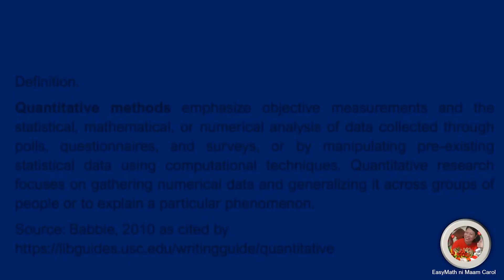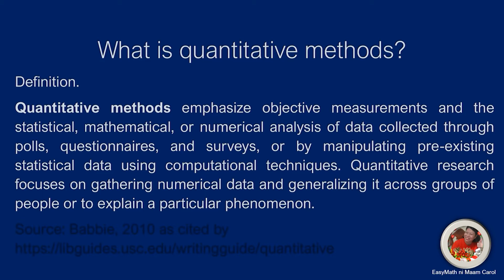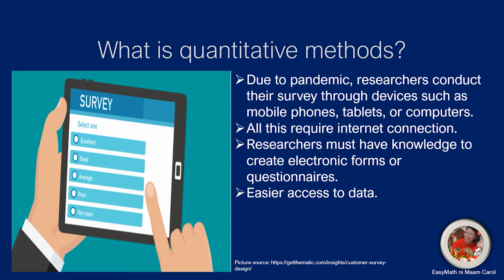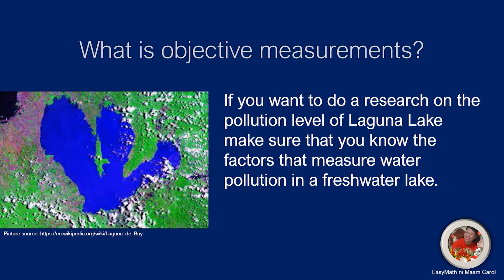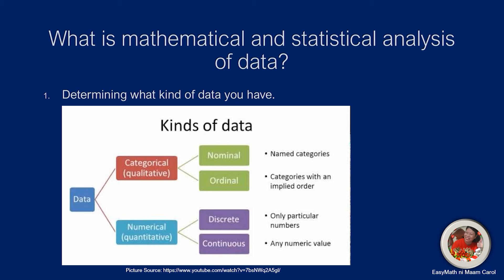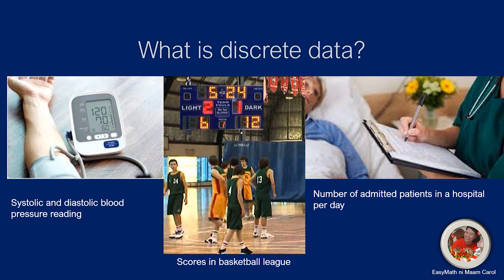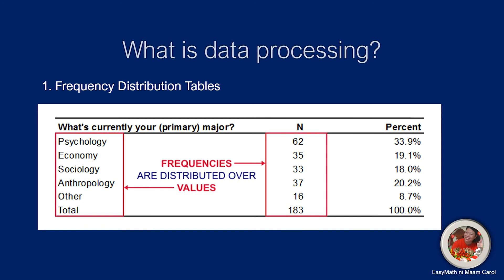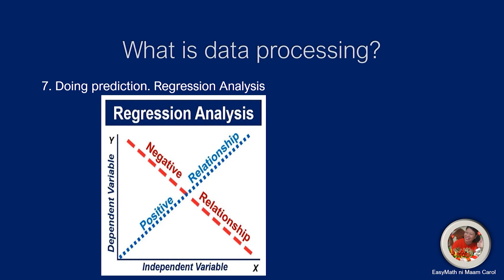Quantitative Methods Defined. ITEC 203 Lesson 1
This video gives you a glimpse about what to expect in the course Quantitative Methods with Modeling and Simulation.